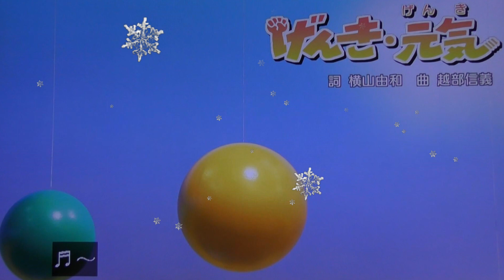げんき元気 おかあさんといっしょ歌まやお姉さんゆういちろうお兄さん！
げんき元気 おかあさんといっしょ歌まやお姉さんゆういちろうお兄さん！まやお姉さん、ゆういちろうお兄さん、かずむお兄さん、あづきお姉さん ゆうまや ★★ おかあさんといっしょ おかいつ 歌 教育番組の歌などをわかりやすく独自視点で解説しています。大型連休や日曜日や休日も毎日投稿しています。